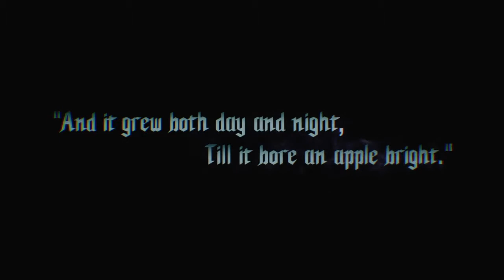Devil May Cry 5 || Playstation 4 Gameplay || Prologue || Game Addiction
About Game:- Devil May Cry 5 is an action-adventure hack and slash video game developed and published by Capcom. It is the sixth installment in the franchise not counting mobile games and the fifth installment of the mainline Devil May Cry series. Capcom released it for Microsoft Windows, PlayStation 4, and Xbox One on 8 March 2019. The game takes place five years after Devil May Cry 4 and follows a trio of warriors with demonic powers: the returning Dante, Nero and a new protagonist named V as they attempt to stop the Demon King Urizen from destroying the human world. Across the game, the player can use these characters in different missions. Each of them has their own way of fighting and becoming stronger. As this happens, the mystery behind V is revealed along with his connection with Urizen.

Devil May Cry 5 was directed by Hideaki Itsuno whose goal was for this installment to be his best work. He aimed to make the game balanced for both newcomers and returning gamers by providing adequate, difficult and new enemies. Capcom also wanted to bring a more realistic design inspired by the "RE Engine" used in their previous work, Resident Evil 7: Biohazard. As a result, models were used to make the character's faces. The plot was written by returning writer Bingo Morihashi while the setting was based on various locations in London. Multiple composers worked together to produce the game's audio, creating three main themes centered around the playable characters.

Devil May Cry 5 received positive reviews from critics, praising the variety of techniques the three characters bring, while also liking the handling of the narrative. The game won multiple game awards in both 2019 and 2020, sold over two million copies less than two weeks after its release, and surpassed three million in a year, becoming the top-selling game in the franchise. A light novel and manga related to the game by Morihashi have also been released.